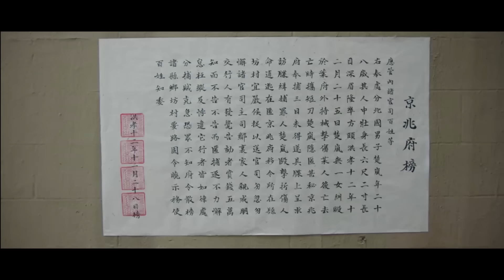【新劇搶先看】成王起兵謀反，皇帝聯合蕭蘅在祭祀大典中圍剿【墨雨云间 The Double】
🍷剧名（Drama Name）：【墨雨云间 💟TheDouble】

📺【墨雨云间 TheDouble】缺乏自信、无人关注的现代学渣少女黎萌萌（李子璇饰），一脚踏空误入陌生时空——祁国，变成一名神使，现代成绩吊车尾的她在祁国成功逆袭，成为年轻的腹黑皇帝祁炎（陈靖可饰）的导师，两人默契搭档，合力搞事业。